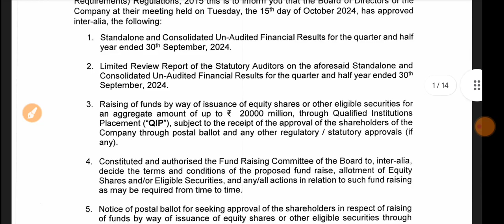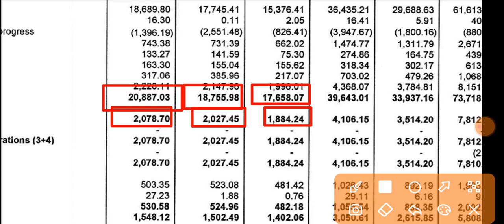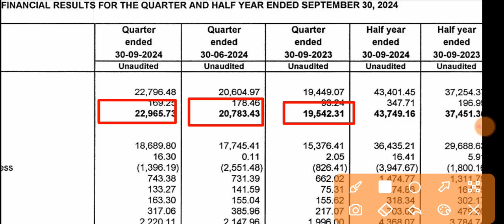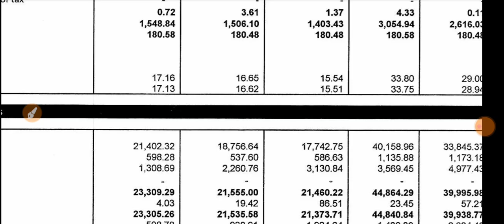KEI Industries Q2 Results 🔴 KEI Results Today 🔴 KEI Industries Ltd Share 🔴 KEI Share Result